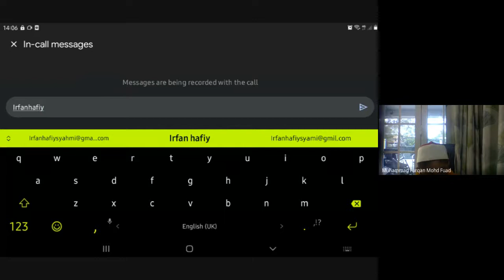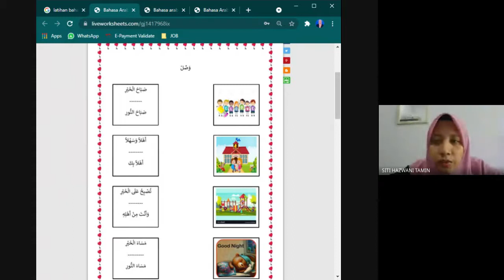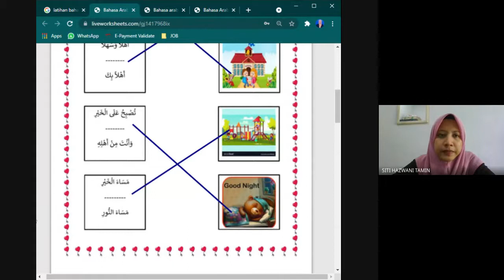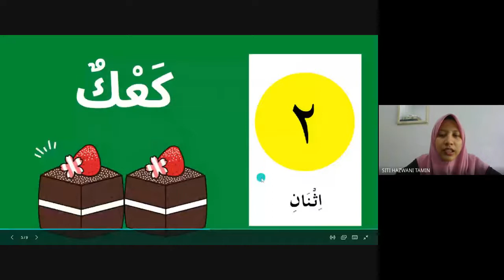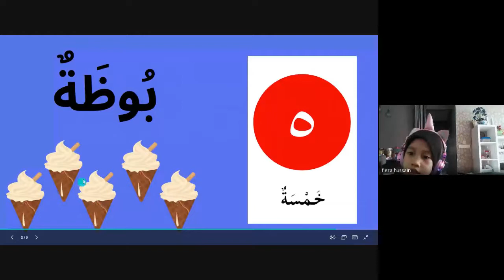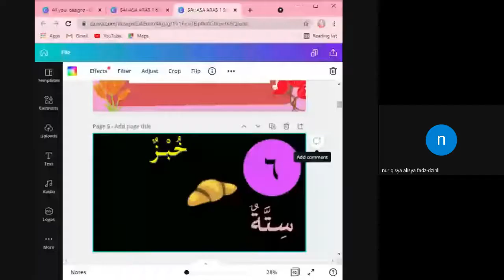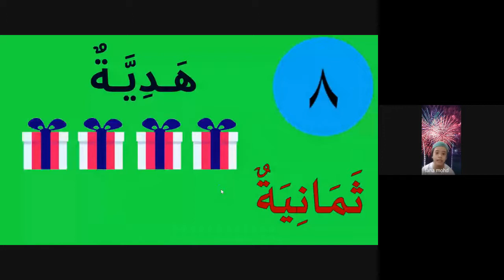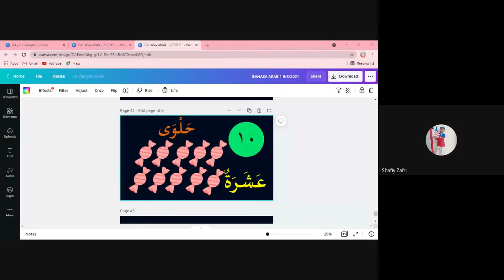TAHUN 1 | BAHASA ARAB | ULANGKAJI